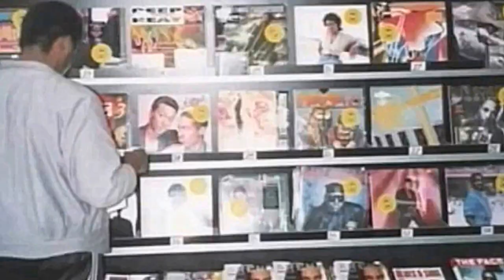Music Wars: The Untold Story of Central Station Records (Action Movie Mock-up Trailer)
For more info on Music Wars: the Untold Story of Central Station Records

The story of Central Station Records and its crucial role in the development of the electronic dance music scene in Australia and New Zealand from the 1970s to today.

Founded in the 1970s, Central Station Records grew from a tiny Melbourne store into an iconic dance music brand, with physical stores in major cities, plus busy mail-order and export operations, and successful recording labels and streetwear lines.

The focus was electronic dance music – from disco and house to hip hop and hardcore – and the whole lifestyle surrounding it. Meanwhile, sideline business Metal for Melbourne catered for another emerging and neglected market – heavy metal fans.
In many ways, original owners Giuseppe (Jo) Palumbo and Morgan Williams were unlikely entrepreneurs.

Both from the wrong side of the tracks in their respective birthplaces (Italy and New Zealand), they were motivated more by the prospect of achievement, freedom and fun than by any hunger for money and status. Unfortunately for them, freedom and fun were hard to come by for many years, as they contended with legal threats, supply embargoes and intimidation tactics. Fortunately, though, dance music took off in a big way. Generations of DJs, clubbers, ravers and radio listeners supported their stores and tunes.

Based on interviews with fifty-plus leading DJs, producers and entrepreneurial creatives, Music Wars is the story of how a new music form emerged from the underground and grew to become a major force in the mainstream. Baby-boomers may have marched in the streets for social equality, but the ecstasy generation drove radical social change by choosing to dance together in their thousands, irrespective of race, gender, sexuality or social class.

At a time when inclusiveness is under threat right around the world, this is a story that must be told.

Music Wars: The Sound of the Underground
Rell Hannah (Author)  RRP A$29.95 P/B
Publisher: Central Station Publishing
Pub Date: 20170601
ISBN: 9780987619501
Category: Biography: arts & entertainment
Availability: 1st June 2017

To purchase the book Music Wars The Sound of the Underground: The Untold Story of Central records visit these retailers: